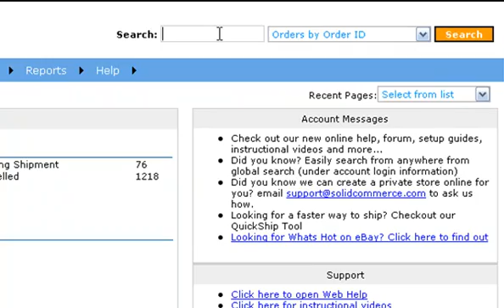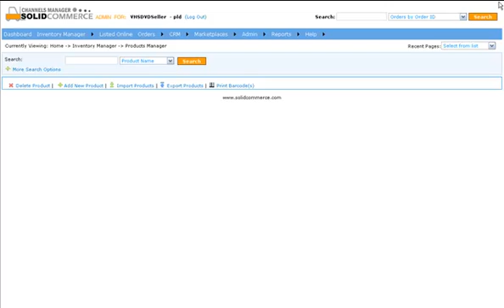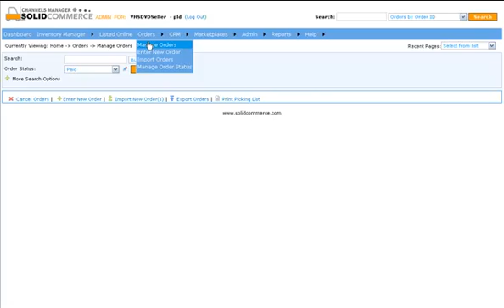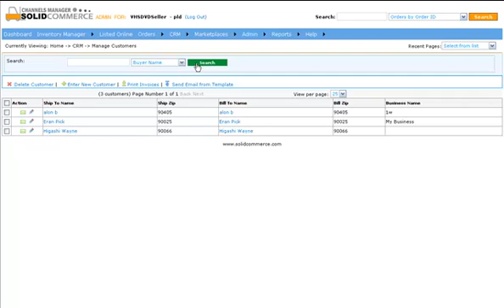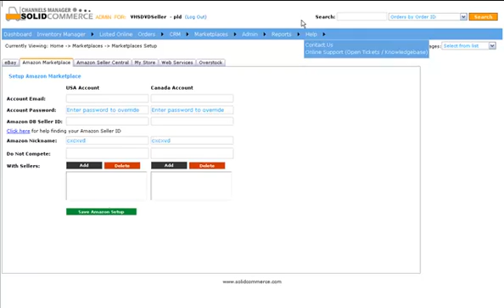Channels Manager Product Tour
This introductory video will give you a brief overview of the inside of a Solid Commerce account.

Manage eBay, Amazon inventory, and online store (e-commerce) listings and orders. Automate shipping via FedEx, UPS and USPS. Online inventory control system.